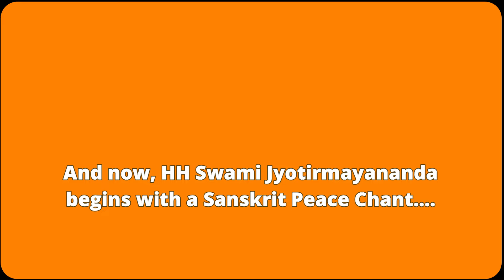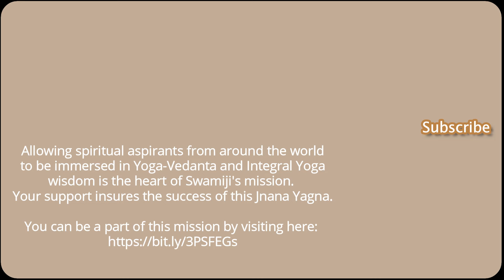Rama’s Arrows: Sublimating Negative Tendencies in the Mind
🙏 **Welcome to "Rama’s Arrows: Sublimating Negative Tendencies in the Mind" | Tulsi Ramayana Aranya Kanda Verse 18 | Lesson 254**

Join **Swami Jyotirmayananda**, the last living direct disciple of **Swami Sivananda**, as he explores the spiritual significance of **Tulsi Ramayana**, Aranya Kanda, Verse 18. In this discourse, Swamiji highlights how Lord Rama's battle with the rakshasas (demons) reflects the **internal struggle** we face with **negative tendencies**, and how **Rama’s arrows** serve as a metaphor for **spiritual practices** that purify the mind.

🕉️ **TIMESTAMPED SUMMARY:**
- **00:00** - Opening Invocation
- **00:48** - Shurpanakha Episode: Symbolism of Sensory Desires
- **06:00** - Lakshmana’s Role in Cutting Off Vasanas (Subtle Desires)
- **13:00** - Symbolism of Ravana, Vibhishana, and Kumbhakarna as the Gunas
- **19:33** - The Inner Battle: Rama Confronts the Demons (Internal Obstacles)
- **26:12** - Rama’s Arrows: Representing Spiritual Practices to Sublimate Negative Thoughts
- **32:45** - Overcoming Rajas and Tamas: Understanding the Deeper Guna Dynamics
- **39:15** - Conclusion: The Power of Will (Lakshmana), Wisdom (Rama), and Intellect (Sita)

🔹 **SWAMIJI'S ENLIGHTENED INSIGHTS:**
In this lesson, Swamiji provides a deep, spiritual analysis of **Rama’s arrows**, explaining how they signify the **sublimation of negative tendencies** like anger, pride, and sensory attachment. Swamiji also explains how the **three gunas** (Rajas, Tamas, and Sattva) are symbolized by **Ravana, Kumbhakarna, and Vibhishana**, offering insights into **how we can balance these forces** in our spiritual practice.

🔹 **DEEPENING YOUR PRACTICE WITH SWAMIJI:**
Through the lens of Vedanta, Swamiji encourages us to reflect on **our own internal struggles**. Just as **Rama conquers the demons**, we too can overcome **negative thoughts** through spiritual discipline, inner reflection, and devotion.

🔔 **ENGAGE WITH OUR SPIRITUAL COMMUNITY:**
- Share your spiritual reflections and questions in the comments!
- How do you relate to Rama’s battle with the demons? What negative tendencies are you working to overcome?

- Stay updated with the latest ashram and online events by joining our WhatsApp Community, **"Divine Light Updates"**: [Click Here]

If these teachings resonate with you, consider supporting Swamiji's mission to spread the sacred **Yoga-Vedanta philosophy** worldwide.

- **Warm Memories** - Emotional Inspiring Piano by Keys of Moon | [Listen Here]